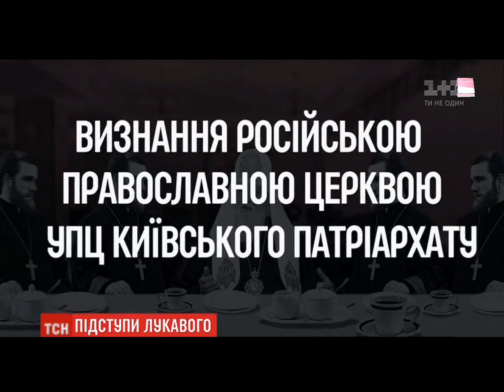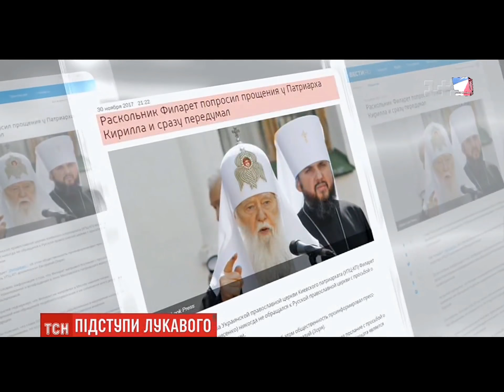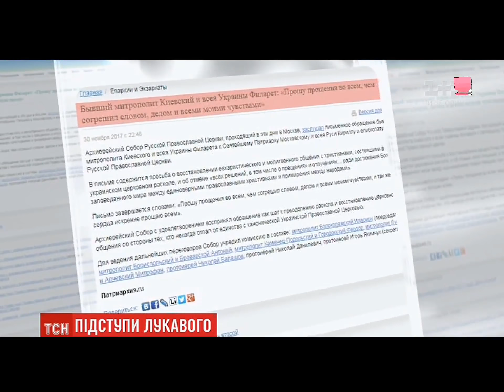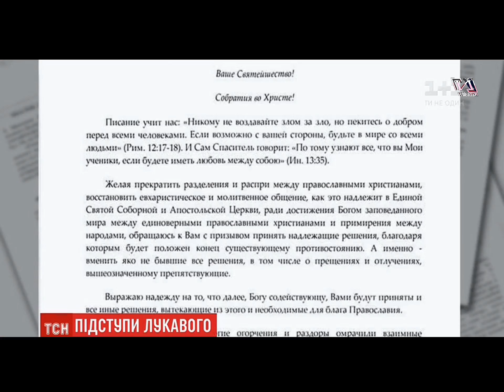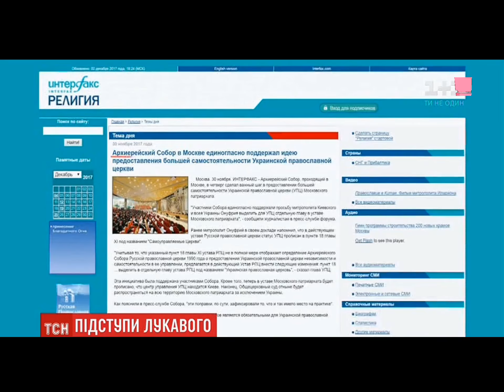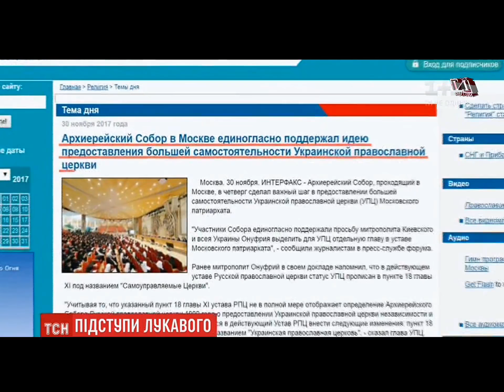"Патриарх" Филарет Михаил Денесюк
Филарет Денесюк- Все о церковной политике УПЦ.
История  филарет Михаила Денесюка.